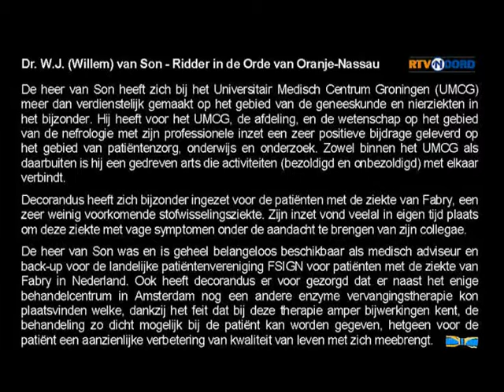Prof Dr Willem van Son UMCG Koninklijk Onderscheiden 29 april 2010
Prof. Dr. Willem van Son UMCG is benoemd tot Ridder in de Orde van Oranje-Nassau op 29 april 2010.